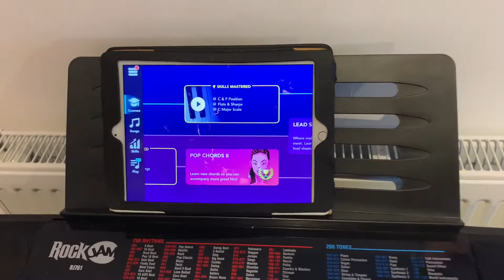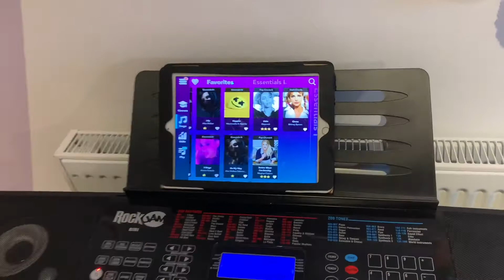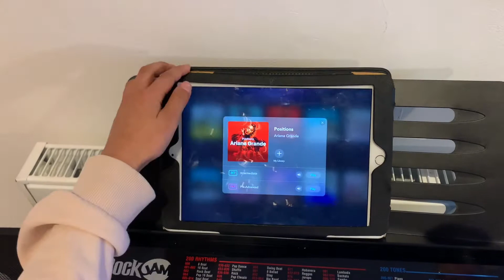Learn how to play piano with Simply Piano App | part 2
Learn how to play Piano with Simply Piano App! I would like to show you what I have learnt in 4 months of using this app!